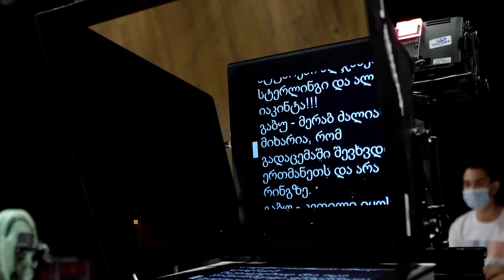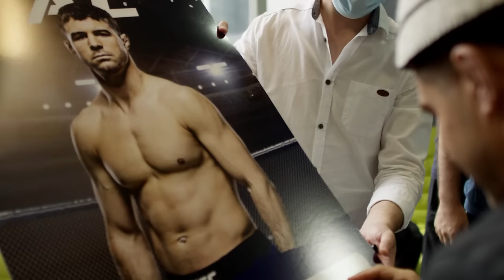,,ერთხელ საქართველოში" Once in Georgia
,,ერთხელ საქართველოში"
 UFC-ის მებრძოლების მოგზაურობა საქართველოში.
ამ ფილმზე მუშაობა  უდიდესი გამოწვევა იყო.
მადლობა ნდობისთვის UFC-ის და მერაბ დვალიშვილს.
ფილმზე ვმუშაობდით : რეჟისორი,დამდგმელი ოპერატორი ,დრონი,პროდიუსერი: ლევან ალიმბარაშილი.
ტექნიკური პროდიუსერი,ფოტოგრაფი : არჩილ ჩიტიძე.
ხმის ოპერატორი, ოპერატორის ასისტენტი: ვაკო ჯანვერდაშვილი.
მონტაჟის რეჟისორი,მუსიკალური რედაქტორი : ალექსანდრე კურანოვი
ტექნიკური ჯგუფის ხელმძღვანელი,განათება: გიორგი მეტრეველი
ტექნიკური ჯგუფი:  რობერტ ტიბიაშვილი, დავით კუპატაძე